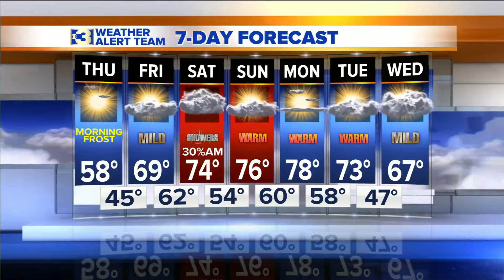Weather Forecast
web weather